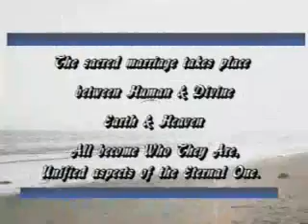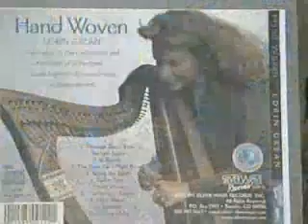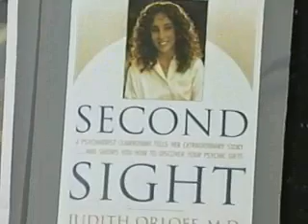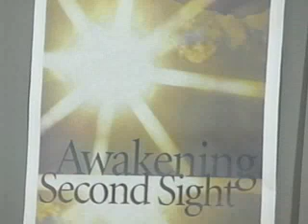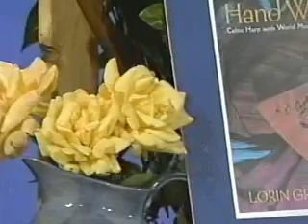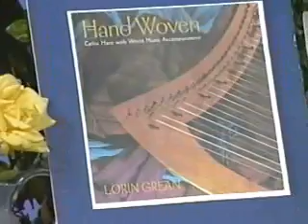Bridging Heaven & Earth Show # 46 with Judith Orloff and Lorin Grean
Judith is the extraordinary combination of a psychiatrist and a psychic. Her world renowned, best-selling book, "Second Sight" gives a powerful insight into her fascinating and magical personal odyssey. Her powerful and inspirational message made for a particularly charming evening.

Lorin is a harpist/singer/songwriter of enormous grace and beauty. Her songs bring unrestrained joy to the listener. She played numerous magnificent selections from her newest hit album, "Hand Woven."